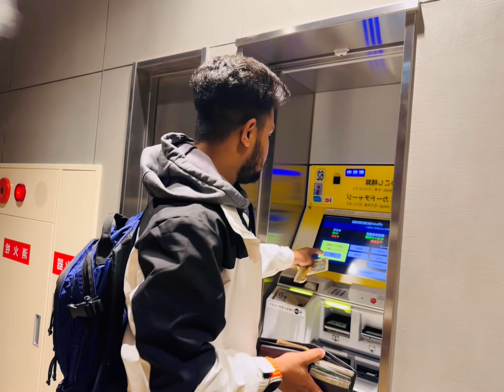জাপানে বাংলাদেশি মিষ্টি | bangladeshi Sweet in |জাপানে বাংলাদেশি খাবার কিভাবে পাউয়া যায়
fast foodkorean foodstreet food

japanese food vlog

halal

Halal food

bengali sweets

bangladeshi sweets shop

best sweet shop in dhaka

Bangladeshi sweets

adhunik ranna

elisas cooking recipes

Bangladeshi restaurant in japan

halal food in japan